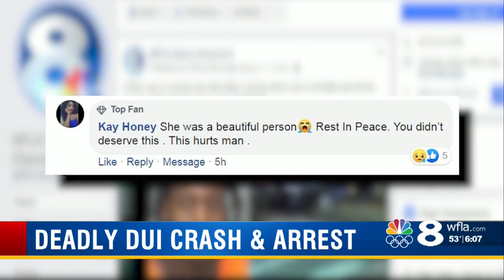fatal dui accident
chip osowski 6pm live report